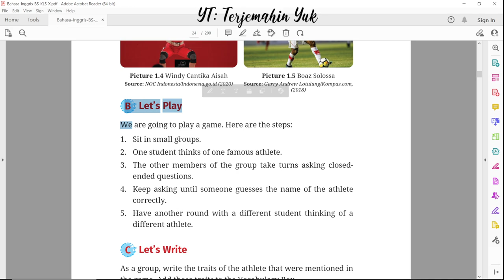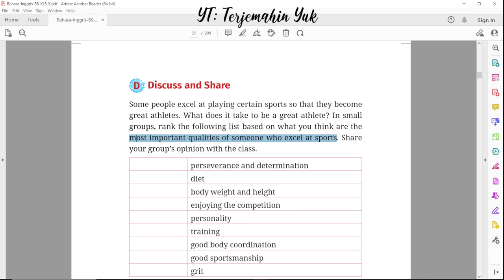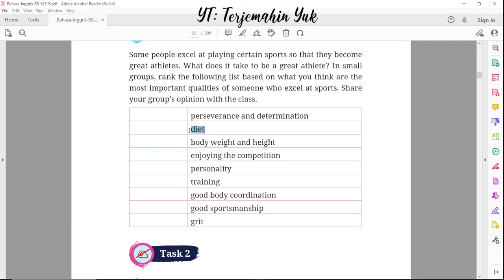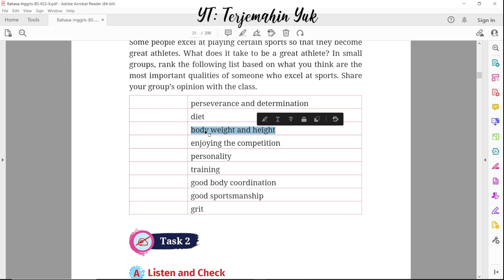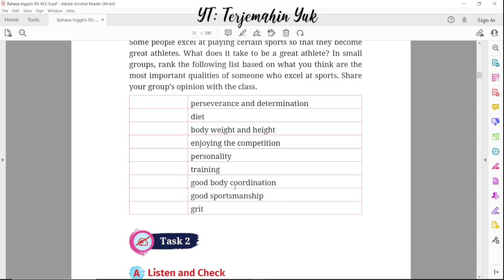Hal. 6-7 kelas 10 Terjemahan Buku Bahasa Inggris SMA SMK Kurikulum Merdeka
Lets write di dalam Vocabulary Box
Discuss and share tentang sifat-sifat yang harus dimiliki oleh seorang atlit agar berprestasi.

terjemahin yuk
terjemahinyuk
terjemahkan yuk
Kurikulum Merdeka
Kelas X halaman Work in Progress .